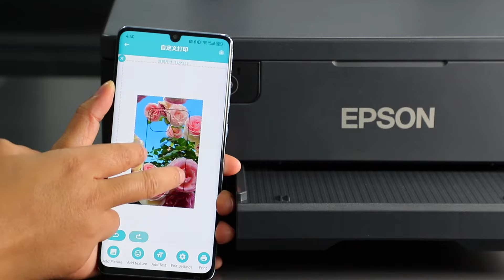How to use TUOLI TL-X9 3D Phone Case Sublimation Machine to custom phone cover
👉Through 3D thermal transfer technology, design patterns or images can be printed on the mobile phone case using high-temperature thermal transfer printing, giving the mobile phone case a more personalized and unique appearance.🎀

💥The Customers can customize the phone case according to their own preferences, The custom phone case maker machine can print unique and personalized designs, including photos, logos, patterns, and text. to create a unique phone case. 🛍️ This customization option can attract more customers and allow you to offer a wider range of products.